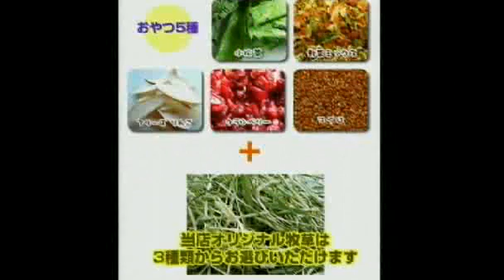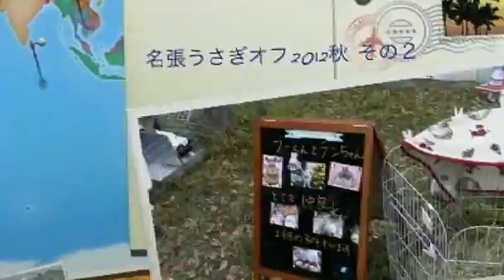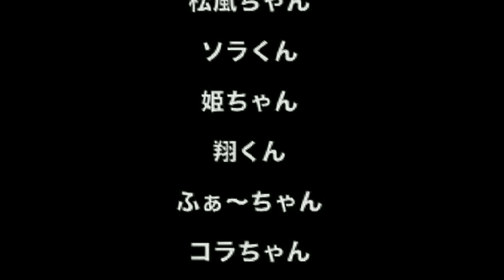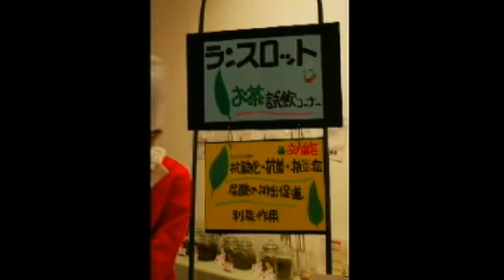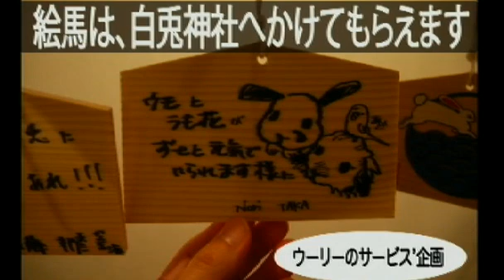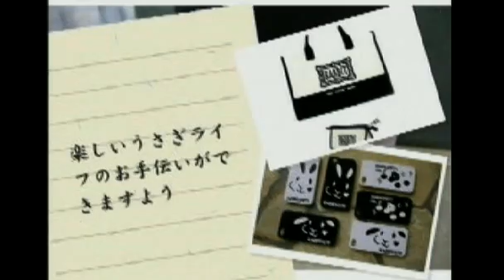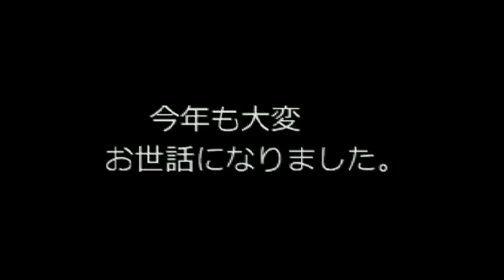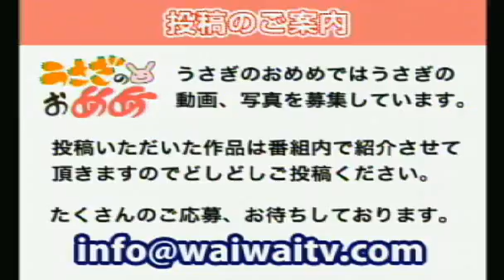第157回【うさぎのおめめ】2012.12.27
〈出演者〉
五島安則、ジョニィ☆

〈コーナー〉
■〈+R〉ぷらすらびっと

・くぼっちさんの投稿
・ケイティさんの投稿
・フー君のパパさんの投稿
・ニコ♪さんの投稿
・azuさんの投稿
・TAKAさんの投稿
・あきぱんださんの投稿
・真理さんの投稿
・博多の白兎さんの投稿
・田村三咲さんの投稿
・みよっちωさんの投稿
・ぷちころパパさんの投稿